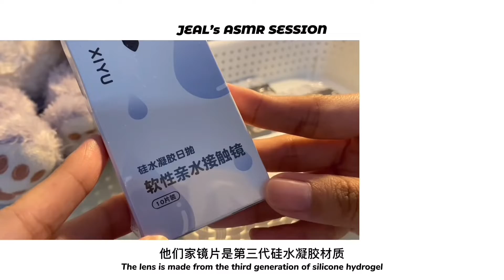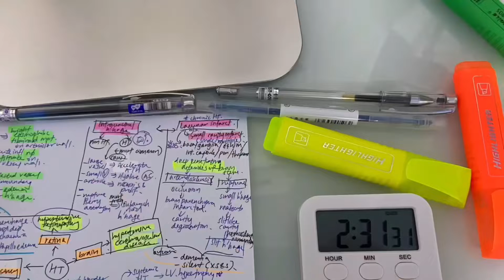Vlog—Med Student Semester Break